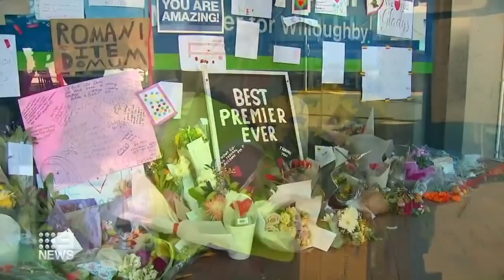Gladys Berejiklian thanks public for their support | 9 News Australia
Gladys Berejiklian has emerged in public for the first time since her shock resignation. The former NSW Premier thanked her supporters and urged them get behind her replacement Dominic Perrottet.